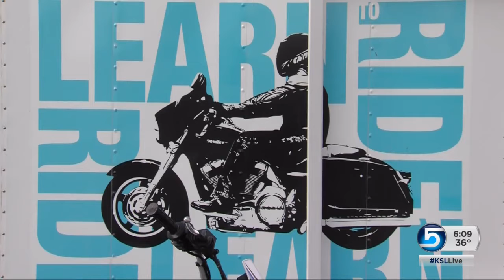Motorcycle riders may have a new option to avoid gridlock on the roads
Motorcycle riders may have a new option to avoid gridlock on the roads. A legislator has proposed allowing "lane-splitting." But as Sean Moody explains, not everyone agrees it's a good idea.